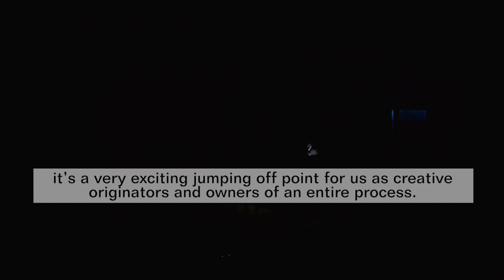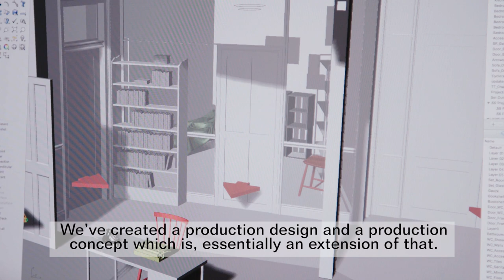Behind the Scenes of Paul Auster's City of Glass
Find out what it takes to bring this seminal novel to life in this behind the scenes video.

This bold, technically ground-breaking production uses stagecraft, projection, magic and illusion to immerse audiences in the dizzying, disorientating and ultimately transcendental story that helped establish Auster’s reputation as ‘one of America’s greatest living novelists’ (The Guardian)

A 59 Productions, Lyric Hammersmith, HOME and Karl Sydow production

Based on the first novel of The New York Trilogy by Paul Auster and the graphic novel by Paul Karasik and David Mazzucchelli